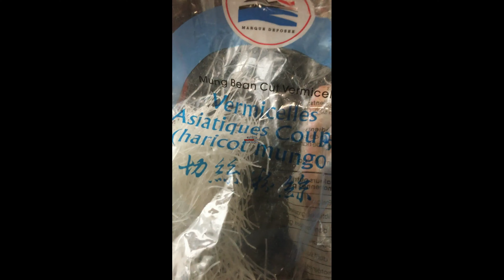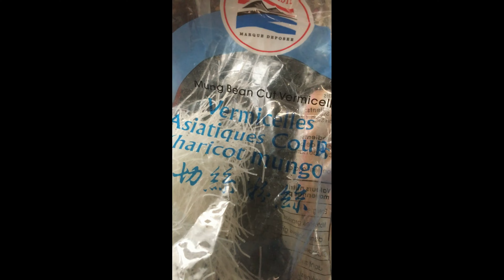nem porc celeri rave calvados oignon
Vous aimez ma chaîne, partager ce lien SVP Soutenez moi faite un don sur leetchi en recherchant "art culinaire"